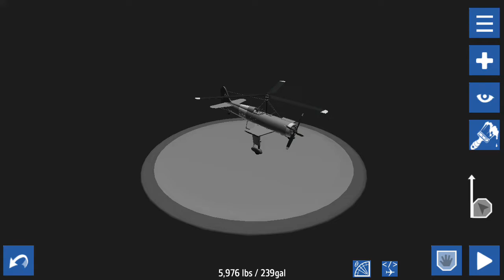Flight of First Autogyro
My first attenpt at an autogyro in SP. It's built and heavily modified off of the P.07a-1e, which itself is based on the Fokker D.XXI fighter plane.
This new autogyro is capable of taking off from both the USS Beast, as shown, as well as the USS Tiny. It's also capable of landing on the USS Beast at the cost of it's nose prop.